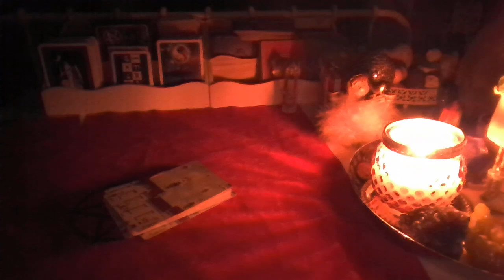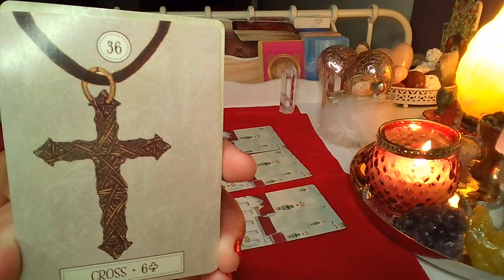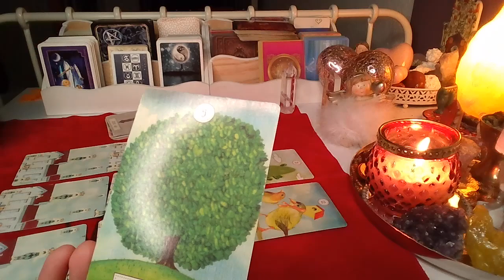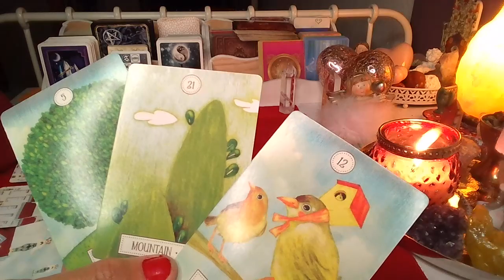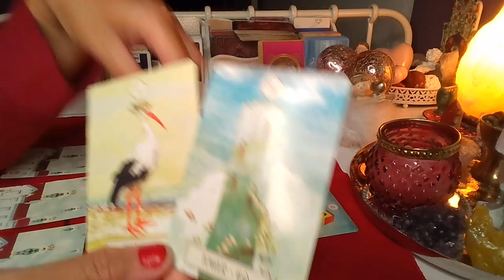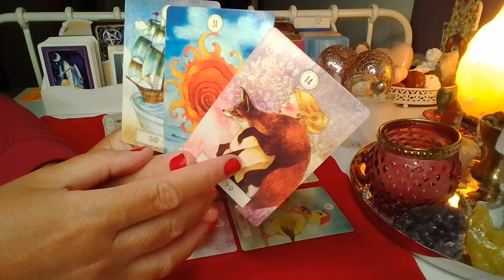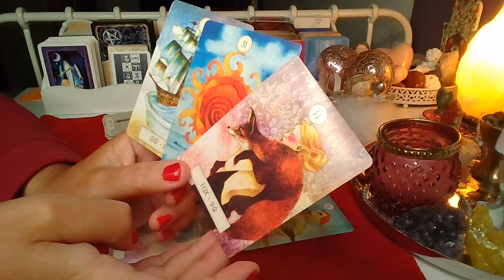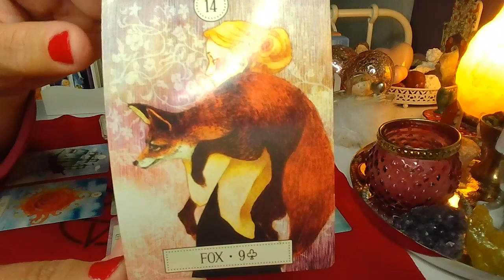ORAKEL ❤️ JEGO MYSLI, UCZUCIA I ZAMIARY ❤️ Karty LENORMANDA ❤️ wrozby porady magia ❤️